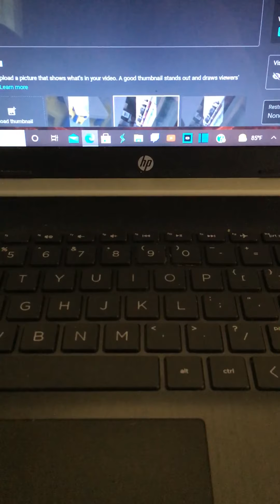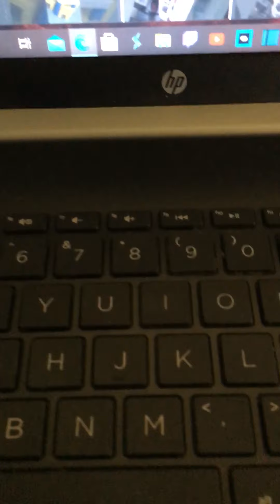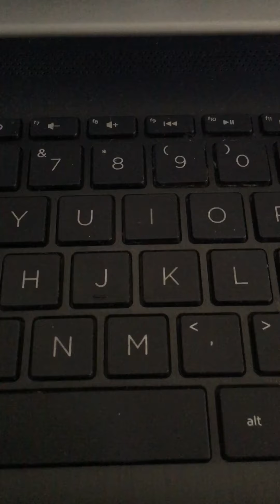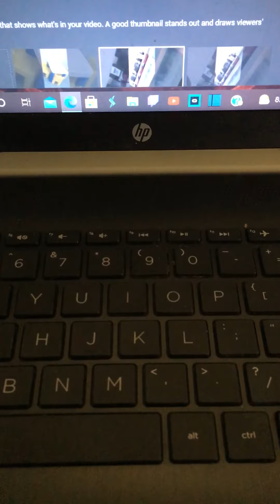Public pretender at work